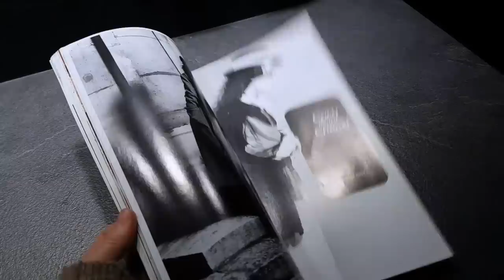Винтаж ЗА КОПЕЙКИ. Духи Фиджи.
Рисую картину своей Жизни. Эстетика и Красота Повседневной Жизни. Эмиграция в Европу. 40+. Реальный День. Винтаж ЗА КОПЕЙКИ. Эстетика во всем. (Франция 2019)

В этом видео рассказываю о том, где можно купить Шикарную посуду, фарфор и декор за КОПЕЙКИ. Наш понедельник в ресторане, и на аттракционах, покупки для дома, кусочек жизни во Франции, эстетика во всем.

ФИДЖИ, я рада знакомству с тобой. Легендарный французский аромат, за которым охотилась вся женская часть СССР ❤️ ДАРОМ!